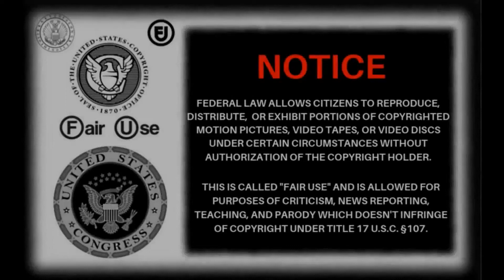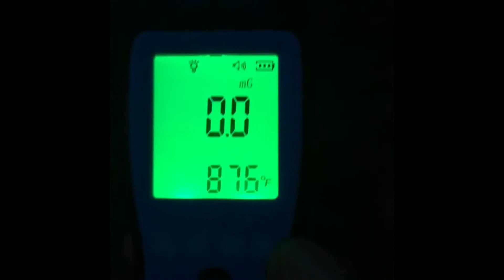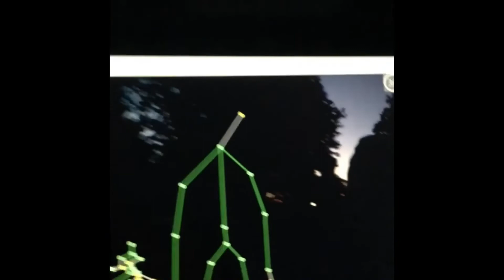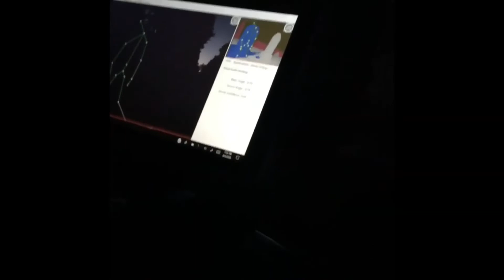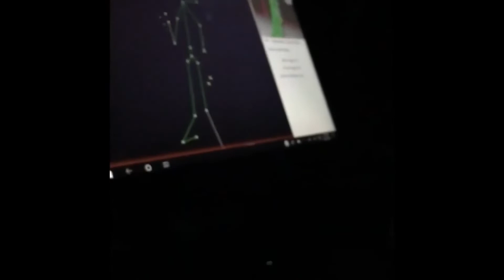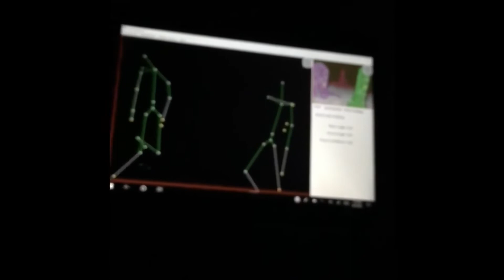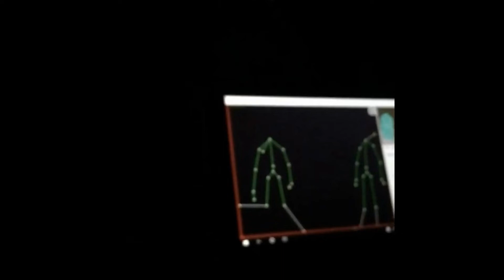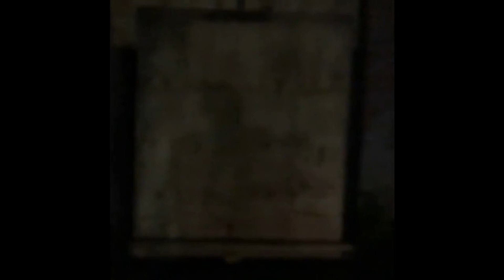HAUNTED CEMETERY & TRAIN-STATION